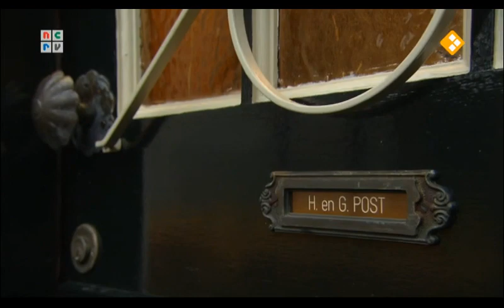Het moderne leven door de ogen van Grietje Post - Aflevering 3 - Man bijt hond - 2013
Met de tijd meegaan is voor ouderen lang niet altijd makkelijk. Man bijt hond bekijkt iedere maandag het hedendaagse moderne leven door de ogen van Grietje Post. Grietje is 75 jaar en bij haar thuis is de tijd stil blijven staan. Ze komt bijna nooit het dorp Werkendam uit, maar is eigenlijk wel heel nieuwsgierig naar de moderne wereld. Deze week bezoekt ze Schiphol.